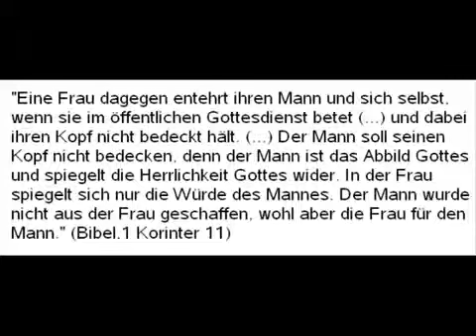Verwirrte Christin redet nur Müll!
krank...